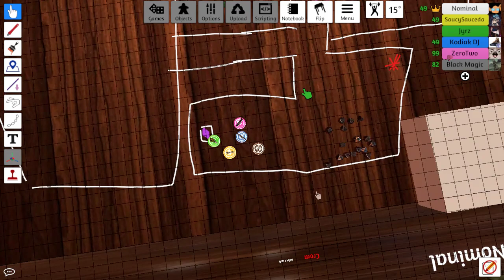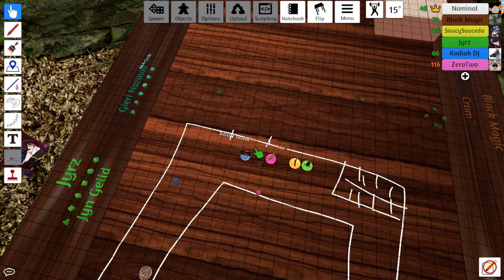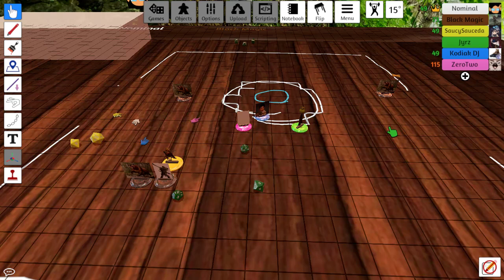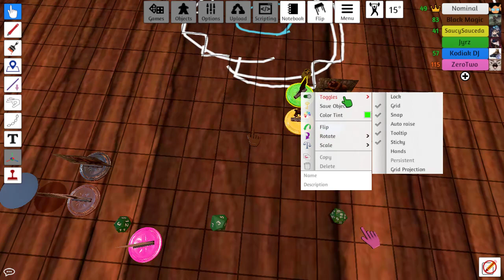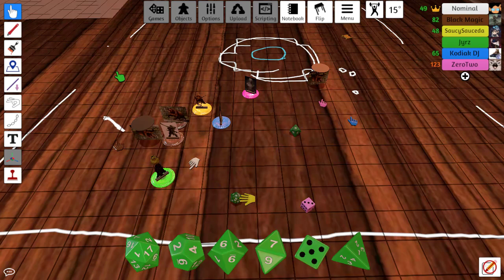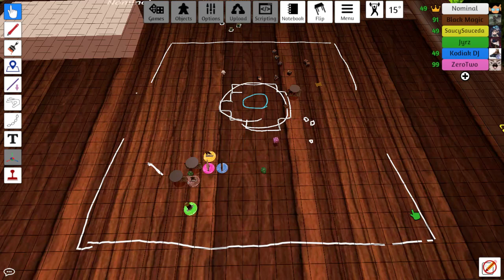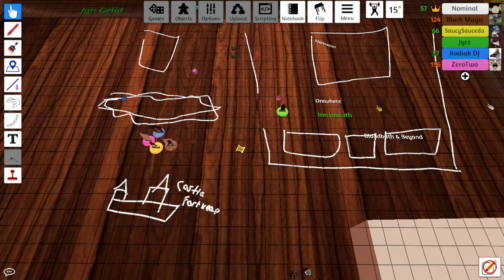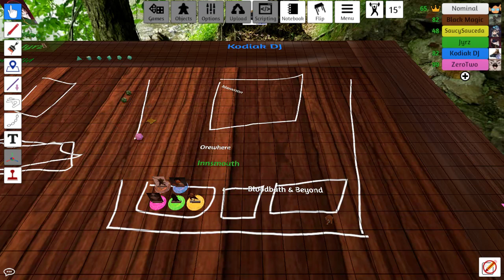3 | The Cult Plays D&D | The Tyranny of Dragons (Part 3)